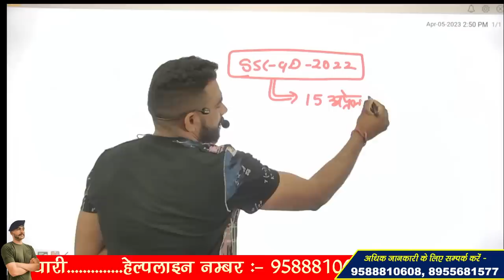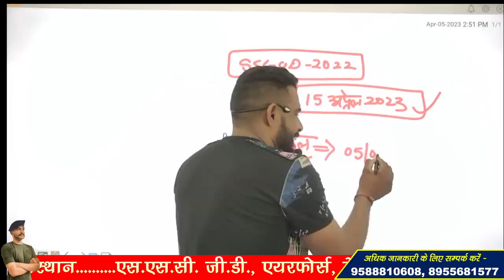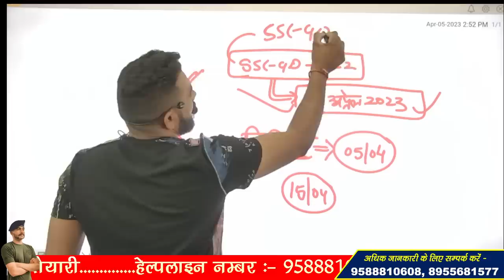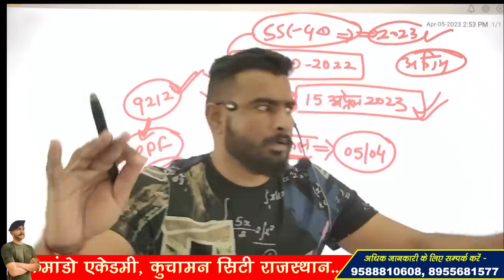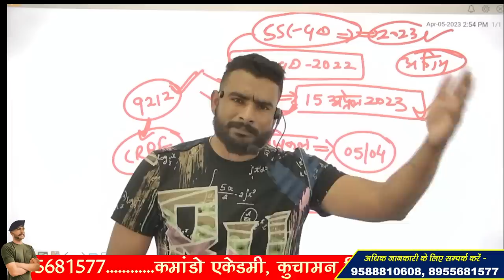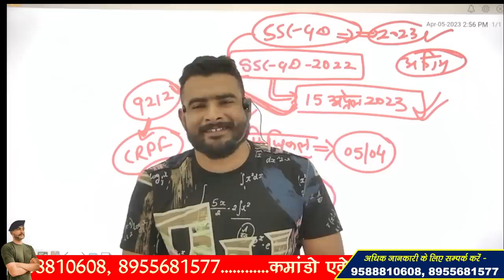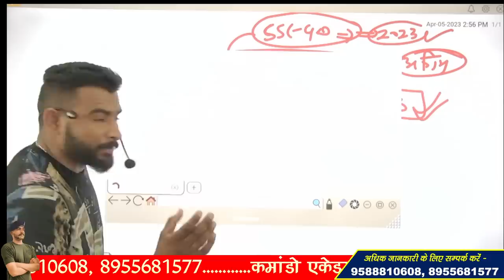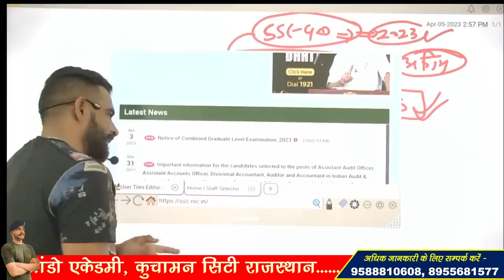SSC GD 2022 PHYSICAL ! फिजिकल POSTPONED ? होगा या नहीं?